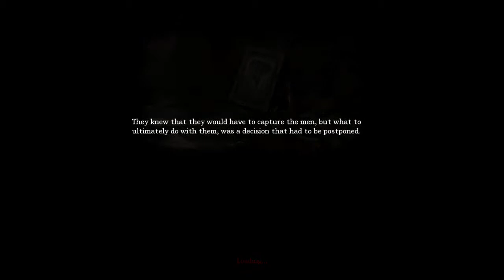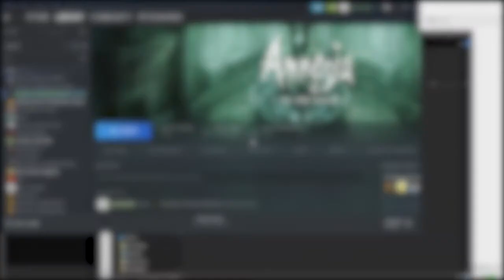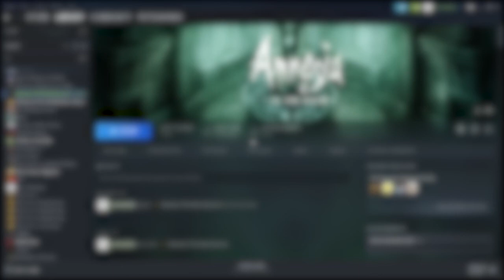OHHH MY GODD!! - Amnesia: Justine - #4 - Scare Buddies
The Bare Buddies play Amnesia: Justine.